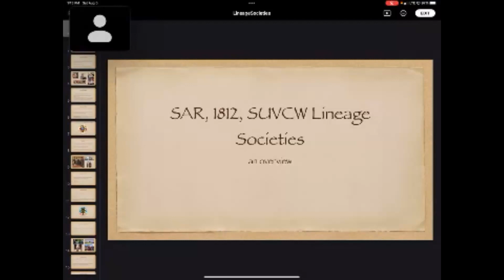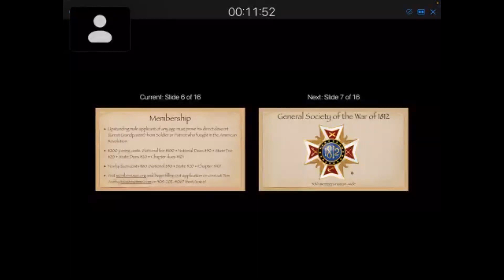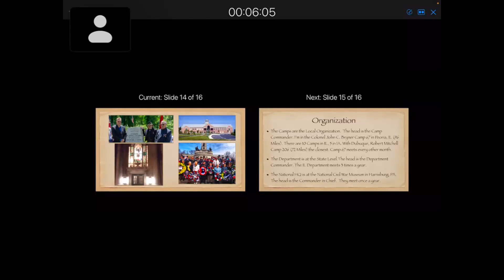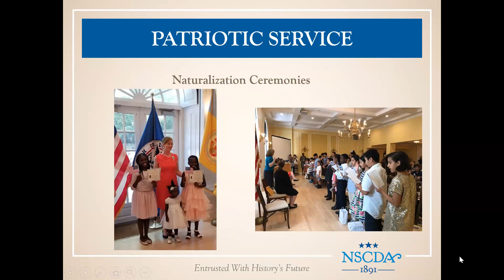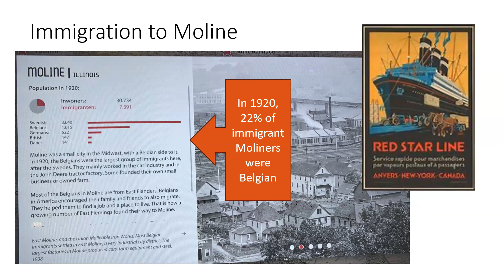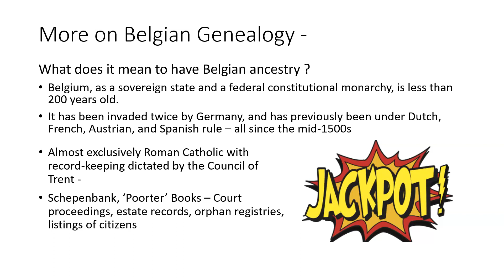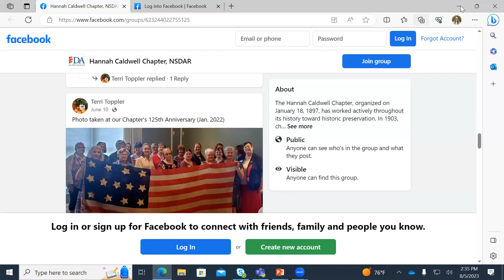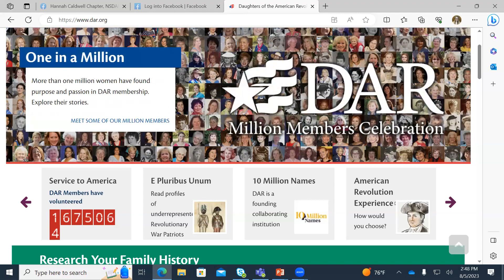Scott County Iowa Genealogical Society: "What is a Lineage Society?" Panel Discussion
Scott County Iowa Genealogical Society and the Richardson-Sloane Special Collections Center of the Davenport Public Library invite you to their monthly meeting.

For our August presentation, we will learn about four lineage societies. The panelists will share brief introductions of how they got into genealogy and their particular groups and what activities they focus on. A round table of questions where whoever has comments about the topic can share them.

Panelists:

Sally Schulz - The National Society of The Colonial Dames of America-Iowa Registrar
Mary Gardner-Karcher - Center for Belgian Culture
Karen Ward - Hannah Caldwell Chapter of DAR
Tom Ashby- Sons of the American Revolution, General Society of the War 1812, Sons of Union Veterans of the Civil War